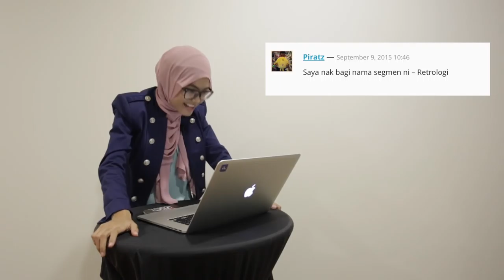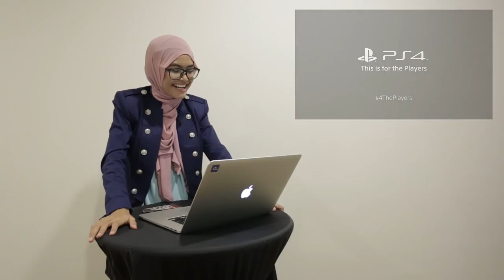Retrologi - Episod 1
Lanjutan daripada minggu lepas, kini kami memilih nama Retrologi untuk segmen berkongsi mengenai sejarah teknologi - dimana kami melihat kembali kepada arena teknologi dan apa yang telah berlaku beberapa tahun lepas, dan mengubah industri teknologi pada masa kini.

Dalam episod kali ini, kami melihat kepada beberapa perkara, termasuk antaranya adalah;
13 September 1985 - Super Mario Bros
9 September 1995 - Sony PlayStation
9 September 1999 - Sega Dreamcast
13 September 2000 - Mac OS X